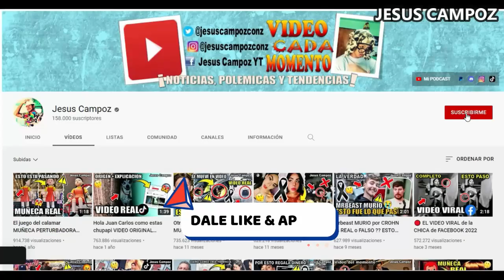Colombia vs Brasil EN VIVO donde ver y a que hora juega colombia vs brasil pronostico Eliminatorias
Donde ver el partido entre el Colombia vs Brasil que está dando mucho que decir en las redes sociales como parte de Eliminatorias 2026, un partidazo que se disputara en el Estadio Metropolitano de Fútbol Roberto Meléndez, para hoy jueves 16 de noviembre 2023 y que indudablemente mantendrá a los hinchas expectantes, colombia vs. brasil un encuentro prometedor, cual es el pronostico del partido quien ganara o cuales son las predicciones / prediccion y además ¿En qué horario y en qué canal se puede estar viendo en vivo y en directo? Vamos a conocer todos los detalles.